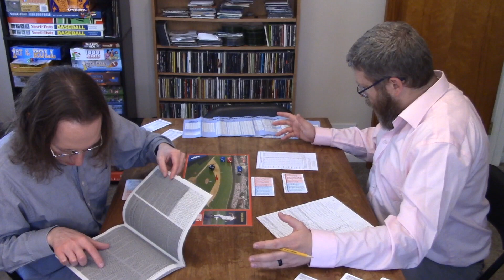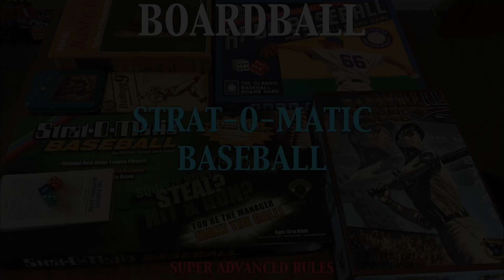Boardball: Strat-O-Matic Baseball - Tournament of OK, Game 4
Rob and I play Strat-O-Matic Baseball, using the super advanced rules and the 2018 card set. This is Game Four of a single-elimination tournament between the four most average teams from that season, a special matchup between the tournament-winning 82-80 Nationals and the 82-79 Pirates. The Pirates were 82-79 because they had a late-season game against the Marlins rained out and they didn't bother to make it up.